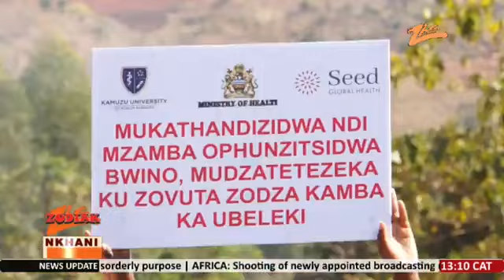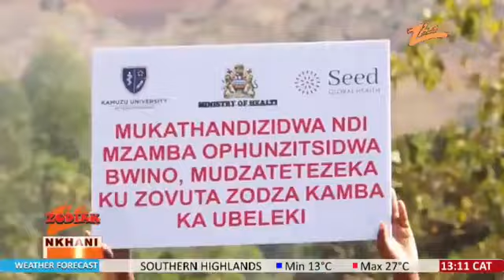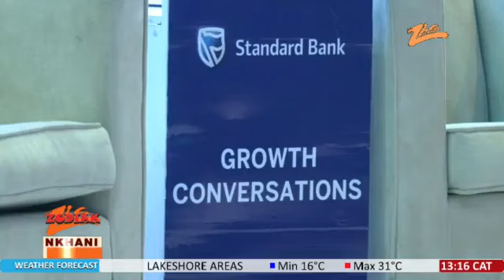NKHANI ZA LERO......TAMVANI ABALE